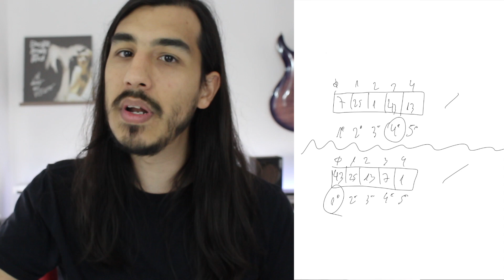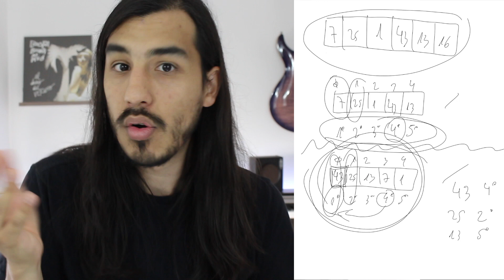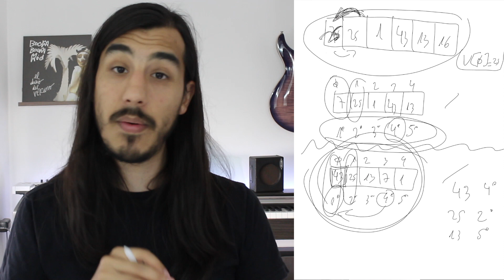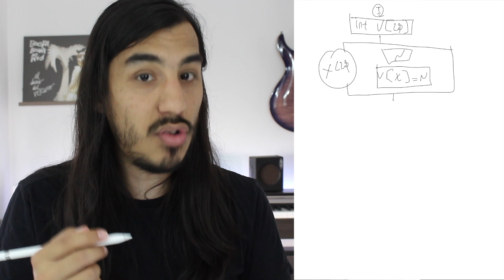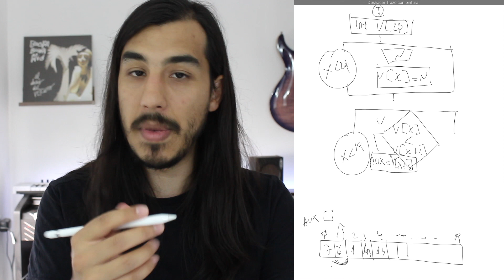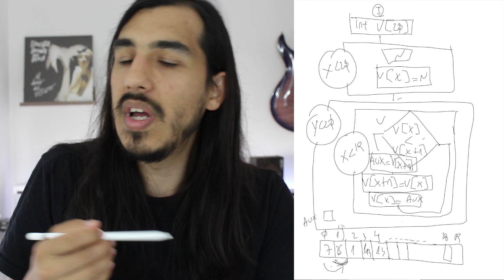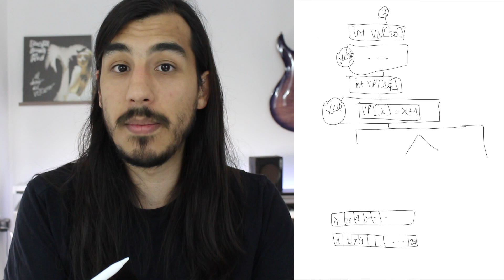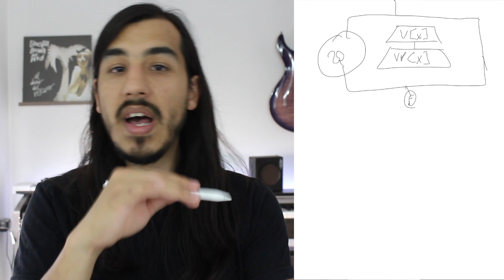〽️Cómo ORDENAR un Array/Vector? [Método BURBUJA] - Aprender PROGRAMACIÓN (Desde Cero) E#20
uuuuOOOO...!! Comenzamos a ordenar vectores, usaremos el método de burbuja también conocido como burbujeo. ¡Vamos, a ordenar un vector!... o arrays, arreglos, como gustes llamarlos!

Mi nombre es Max, soy profe de programación en la Universidad Tecnológica Nacional (ARG), Programador y Entusiasta! Este video es parte de mi serie para aprender programación desde cero.

Compartilo, megustealo, recomendalo!
Dejame cualquier comentario!

Saludos!